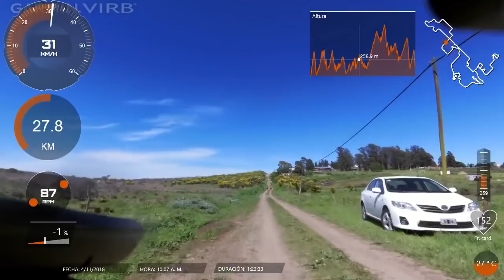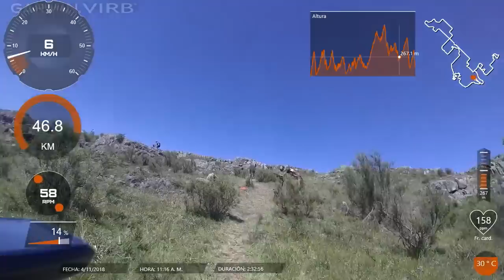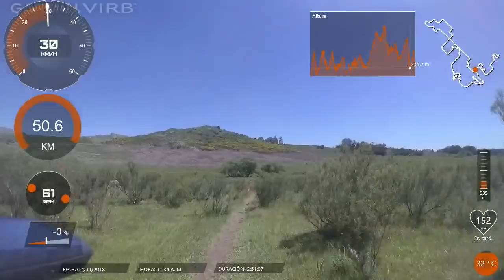Resumen Rally en las Sierras Tandil 2018 Metricas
Categoria Master B2, quede 60 de 200 que largamos, termine muerto, mucho mas que otros años, para mañana esta el video completo.